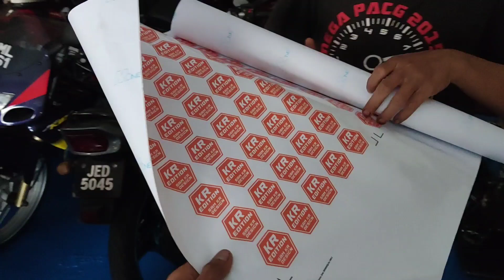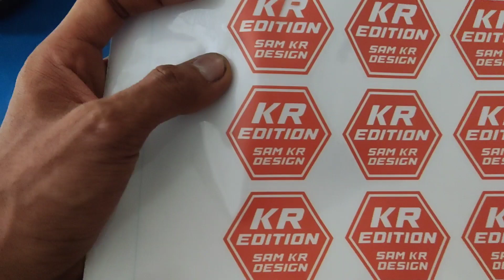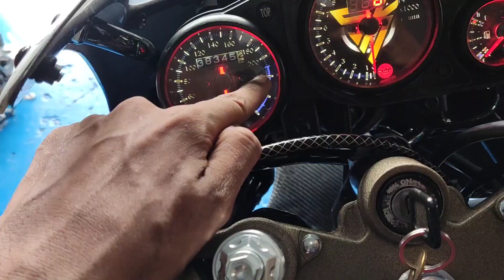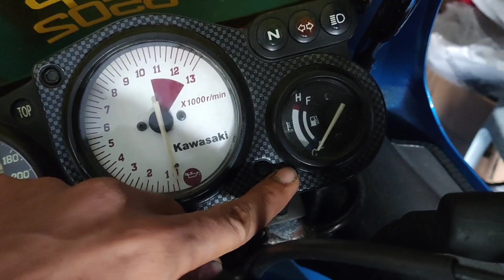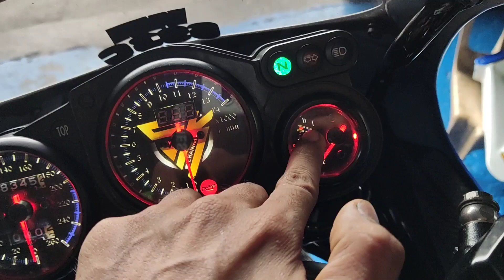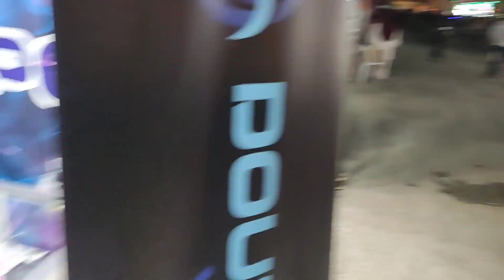9 biji moto YOUTUBER jahanam | kedah kami datang_vlog